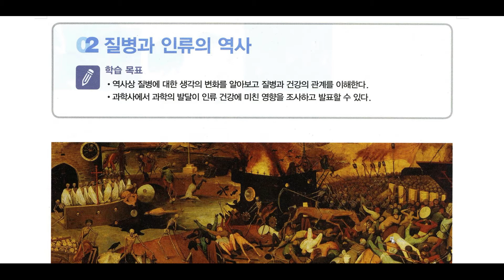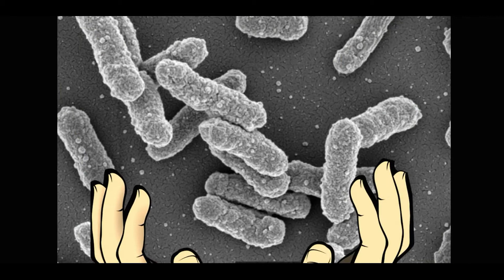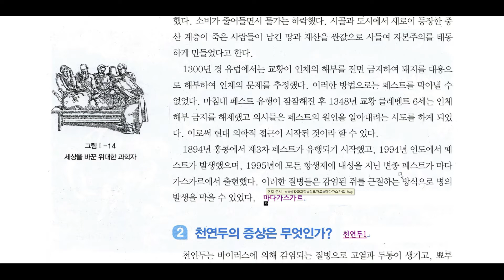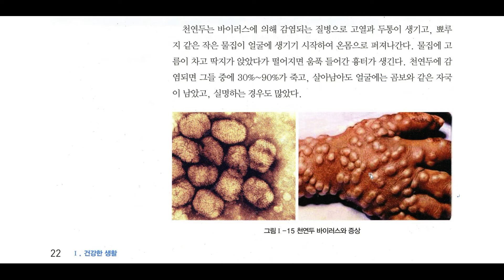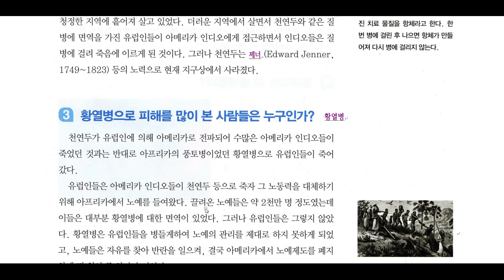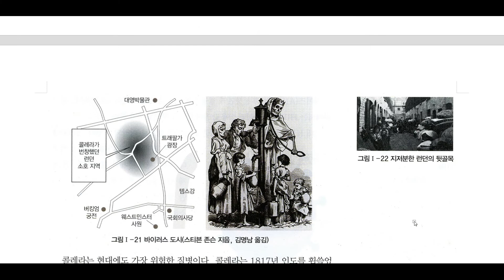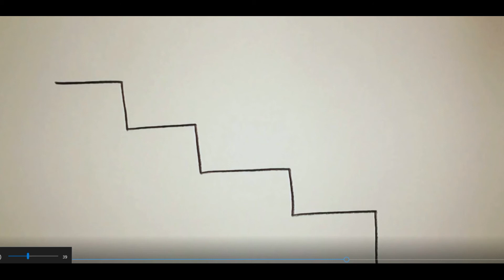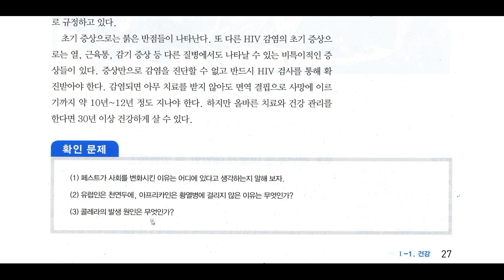태안고등학교 2학년 생활과 과학 질병과 인류의 역사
교과서 질병과 인류의 역사 부문을 자세히 설명하면서 제작한 동영상입니다.